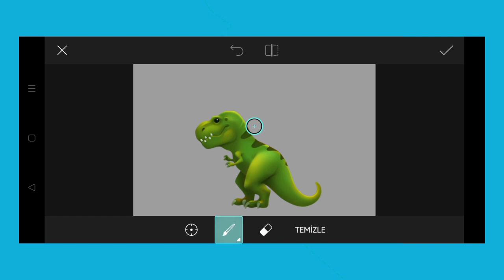Trending HDR video | A Screen Of Pure Pink sdc editing cc | Background | Bp Backdrop A380F K #100